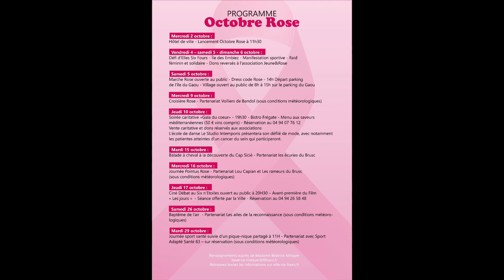Octobre rose à Six-Fours, un mois de sensibilisation contre le cancer du sein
🎀 Octobre Rose 2024 à Six-Fours : mobilisons-nous contre le cancer du sein, avec le docteur Stéphanie Guillaume, adjointe à la mairie de Six-Fours et organisatrice de l'évènement, notre invitée sur Info83 !

🎀 Découvrez le programme du 2 au 29 octobre avec des activités sportives, marches et événements caritatifs. Sensibilisation, prévention et soutien aux femmes touchées par le cancer du sein. Raid solidaire, gala du cœur, ciné-débat, marches roses et bien plus...

💪 Dépistage précoce = 90% de chances de guérison